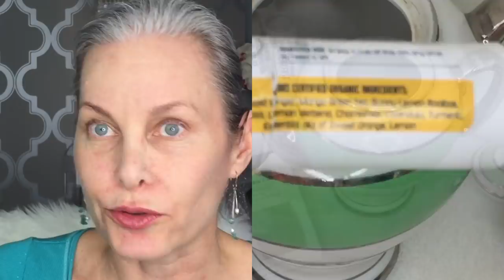Make-up, Catch Up And Finding Your Happy Place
Today I am doing a minimal makeup more focused on sun protection than prettifying. Low key makeup and a lot of chat filling you in on what I have been up to.

Life has been super exciting for me lately andI share my thoughts on how to find your happy place.

Neutrogena Healthy Skin Anti-Aging Perfector SPF 20, Fair To Light

AMAZING COSMETICS Concealer, Medium Beige

Corrective Highlight Orange from Joe Blasco

e.l.f. cosmetics Studio High Definition Powder Translucent

UD Native Flushed Palette

Smashbox Cover Shot: SMOKY

Mineral Fusion Lipstick Butter, Ripe

L'Oreal Voluminous Feline Mascara Washable

Monique Parent is a Hollywood actress and model who has been in the biz for 26 years. UniqueMonique is not just her brand but also her view of life! We all deserve to be unique and to celebrate our individuality! and coming soon,

Life. Style. Food. Fitness and feeling fabulous after forty! SparkLily.com

Products in this video:
Neutrogena Healthy Skin Anti-Aging Perfector Spf 20, Retinol Treatment, 30 Light To Neutral, 1 Fl. Oz.

AMAZING COSMETICS Concealer, Medium Beige, 0.2 fl. oz.

(For light skin) Corrective Highlight Orange from Joe Blasco [Corrective Highlight Orange Highlight 1]

UD Native Flushed Palette - 100% Authentic

Mineral Fusion Lipstick Butter, Ripe, .14 Ounce

L'Oreal Paris Cosmetics Voluminous Feline Waterproof Mascara, Black, 0.26 Fluid Ounce